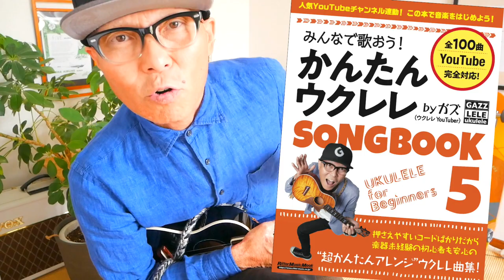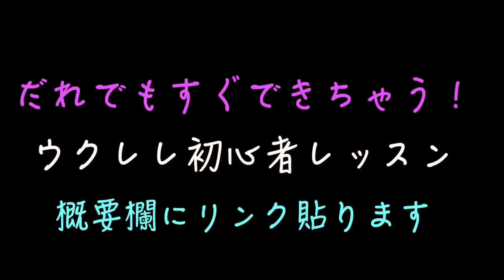【2023改訂版】TRAIN - TRAIN / ザ・ブルーハーツ《ウクレレ超かんたん版 コード&レッスン付》traintrain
・初心者Ver 2:28　・かっこいいVer   24:05

G-Labo POP UP! ＠仙台7/15~17オープン！